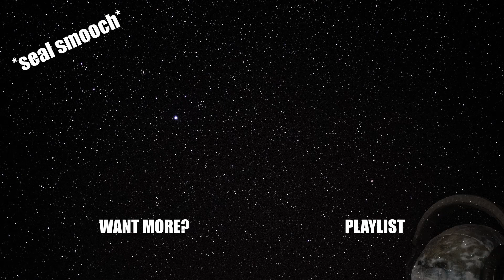Minecraft With Friends | The Beginning of a Civilization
Chonkers Here

This is a new play through of Minecraft! Hopefully it last awhile and doesn't get forgotten and I hope you all enjoy this as well! Join us in this wild adventure we have through the vast world of Minecraft!